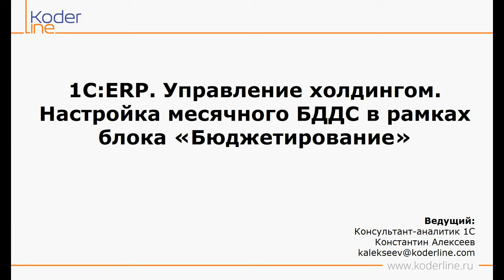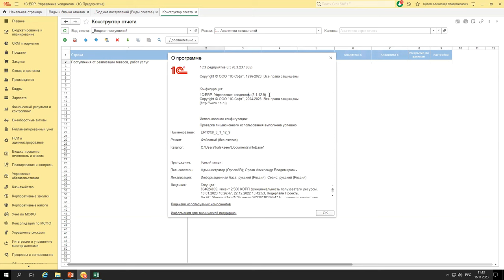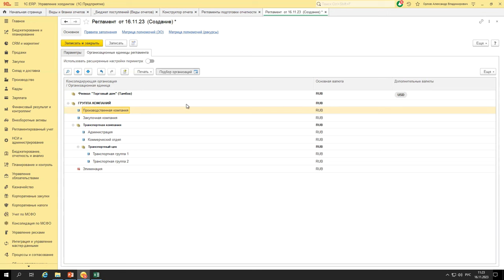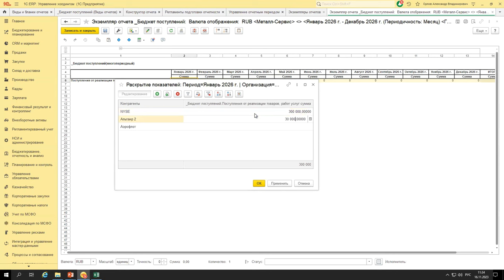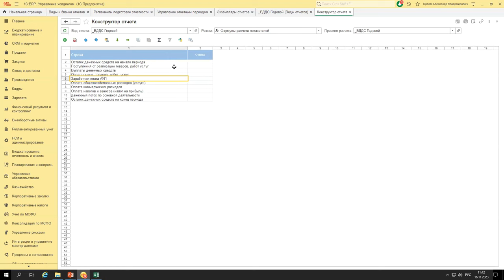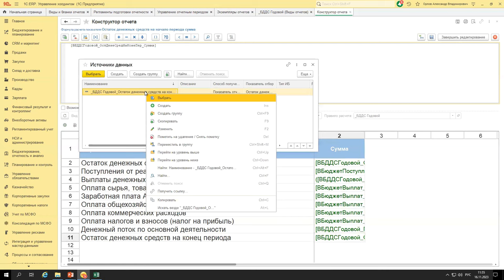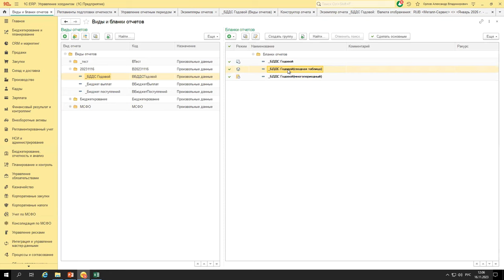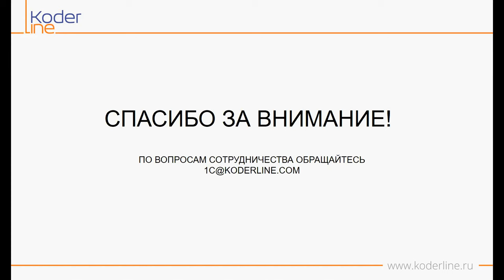Вебинар «1С:ERP. Управление холдингом. Настройка месячного БДДС в рамках блока "Бюджетирование"»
Компания «Кодерлайн» провела вебинар «1С:ERP. Управление холдингом. Настройка месячного БДДС в рамках блока "Бюджетирование"»

Ведущий: Константин Алексеев - специалист 1С

Целевая аудитория
Работники финансовых служб, руководители компаний.

Описание
1С:ERP. Управление холдингом – это многофункциональная система, нацеленная на организацию учета на производственном и не только предприятии. В состав этой программы входят блоки «Бюджетирование» и «Казначейство», которые включают инструменты оперативного, тактического и стратегического планирования расхода денежных средств, ведение заявочной системы, инструменты лимитирования и др.

В рамках вебинара будут продемонстрированы варианты настройки месячного БДДС в системе с использованием оперативных бюджетов.

Программа
1.       Объекты блока «Бюджетирование» необходимые для месячного планирования.

2.       Настройка оперативных бюджетов.

3.       Настройка консолидированного БДДС.

4.       Расчёт кассовых разрывов в месячном БДДС.